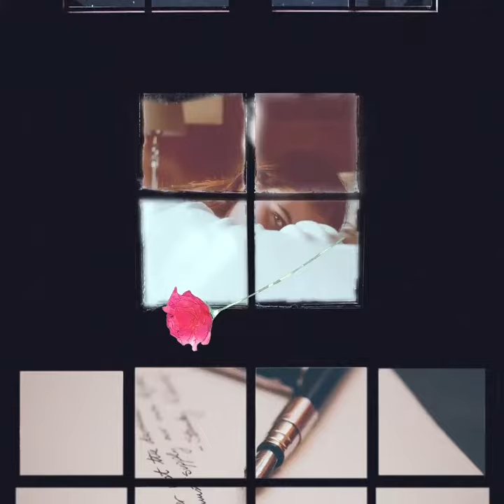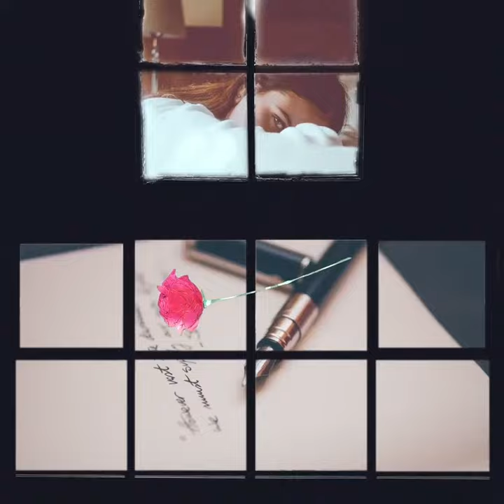Peter Fenn - "Over"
here's an original called "Over" hope you enjoy :)